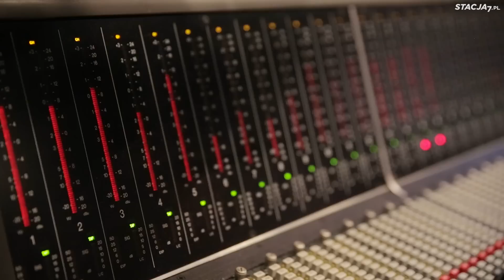Hymn ŚDM Kraków 2016 - MAKING OF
Na krakowskim rynku, 6 stycznia 2015, zaraz po zakończeniu Orszaku Trzech Króli, odbyła się premiera hymnu Światowych Dni Młodzieży Kraków 2016! Zobaczcie jak powstawał!

Autorem słów i melodii hymnu „Błogosławieni miłosierni” jest Jakub Blycharz. Tekst hymnu został zaczerpnięty z Pisma Świętego a jego refrenem są słowa jednego z błogosławieństw, które jest hasłem ŚDM 2016: „Błogosławieni miłosierni, albowiem oni miłosierdzia dostąpią”.

słowa i muzyka: Jakub Blycharz
orkiestracja: Maria Pękała
producent hymnu: Marcin Pospieszalski i Jakub Blycharz
mix i mastering: Marcin Gajko

wykonawcy:
Aleksandra Maciejewska – vocal
Katarzyna Bogusz – vocal
Przemysław Kleczkowski – vocal
Maria Pękała – fortepian
Karol Sobczyk – gitara elektryczna
Jakub Chmura – perkusja
Bartłomiej Krawczyk – gitara basowa
Piotr Szewczyk – szkrzypce góralskie
Joachim Mencel – lira korbowa